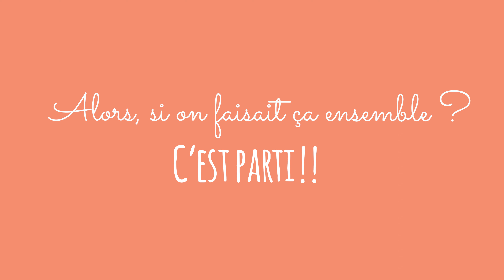Recette crumble banane cerise pour bébé - Wesco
Des saveurs pour nos petits gourmets : découvrez nos recettes pour bébé

Dès 12 mois

Ingrédients pour environ 2 enfants :

- Popote cerise
- Popote Banane
- Biscuits noisette Babybio

- Versez 1 popote cerise et une popote banane dans un bol
- Mélangez les 2 purées
- Prendre des biscuits et les écraser en miette
- Dans une verrine, incorporer les 2 compotes et ajouter sur le dessus les miettes de biscuits,
- TADAM !! C’est prêt !